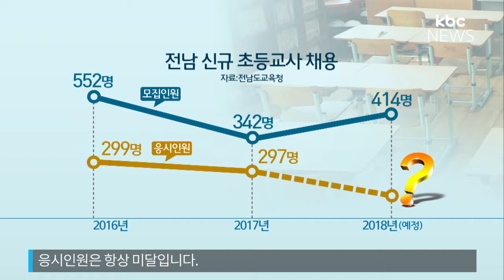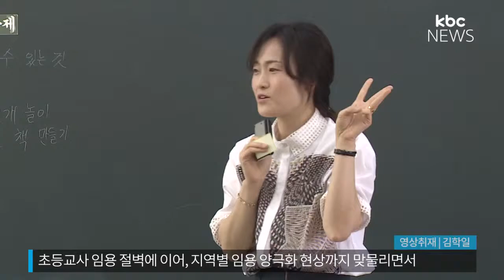교사 임용 절벽(?)…전남은 '텅텅'